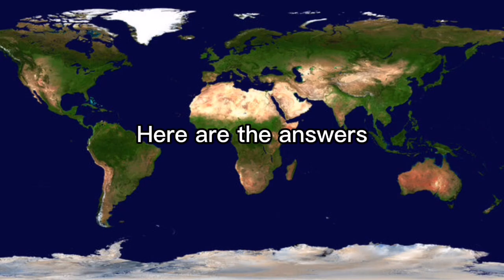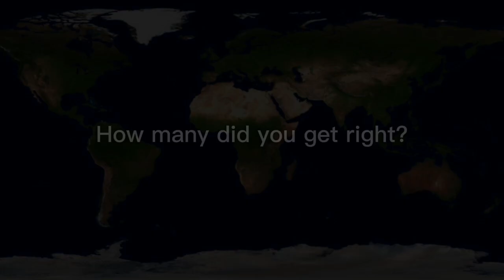Guess the moving flags #2